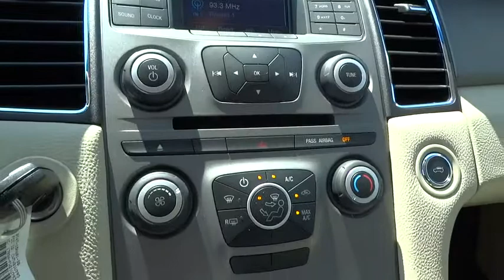2015 Ford Taurus Walnut Creek, East Bay, Dublin, Concord, Livermore, CA F14907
2015 Ford Taurus

EQUIPMENT GROUP 100B,SYNC w/MyFord -inc: Voice-activated communications and entertainment system 911 Assist and vehicle health reports 4.2 color LCD display in instrument cluster and center-stack screen and two 5-way steering wheel control switch pads Note: SYNC Services capable requires annual subscription available AM/FM Stereo/Single CD/MP3 Capable -inc: 6 speakers and audio input jack,4-Wheel Disc Brakes w/4-Wheel ABS Front Vented Discs and Brake Assist,Rear Camera,Low Tire Pressure Warning